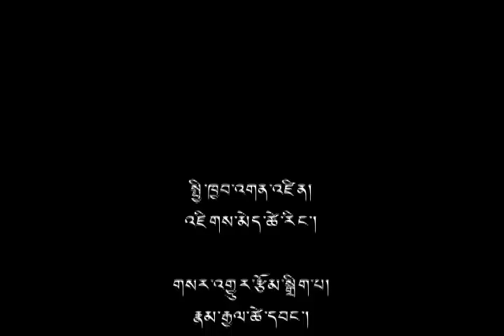03 Jun 2015 - TibetonlineTV News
Headlines: ◆ His Holiness the Dalai Lama Leaves for Australia ◆ Two Tibetans Release after Serving 3-year in Chushul Jail ◆ Kalon Dolma Gyari Calls on Newly Appointed Joint Secretary of FFR Division, Meets Uttarakhand Officials on Tibetan Rehabilitation Policy ◆ Wednesday Special: Introduction to Buddhism